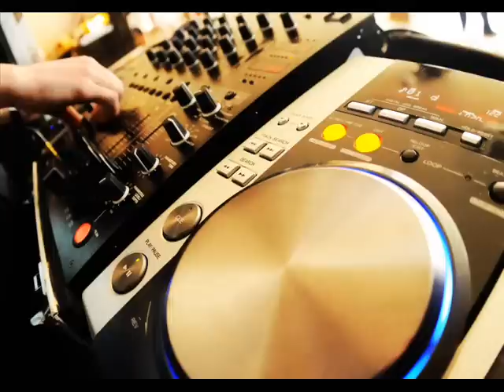DEEP SOULFUL HOUSE 80 MIN MIX - OCT 2011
TRACKLIST :

1 - Donn T - Grass is Greener (Matthew Bandy's Good green Mix)
2 - Dj Hypnosis - It Comes and Goes (Glen Fiasco Jamming Mix)
3 - Jonny Montana & Blick Bassy - Wa (Main Mix)
4 - Zakes Bantwini - Wasting My Time (Rocco Mix)
5 - Black Motion feat. Soulflow - Mumi Wango (Manoo Afro mix)
6 - DaSoul & Fabry Diglio feat. Gretchen Rhodes - Day & Night (Stephen Rigmaiden remix)
7 - Devoted feat. Kholi - Soul on Fire (Rune Mix)
8 - Aki Bergen feat. Carmen Sherry - Into My soul (Rocco Deep mix)
9 - Charles Webster feat. Thandi Draai - Fight For Freedom (Atjazz Astro Dub)
10 - Timmy Regisford feat. Lynn Lockamy - At The Club (Da Capos Afro Mix)
11 - Qmusse - Jazz Is Everything (Original Mix)
12 - Deep Soul - Mystic Streets (Main Mix)
13 - Sid Vaga & Guillaume Boular feat. Adeline Michele - CHE CHE (Roy Davis Mix)

I just want to say a huge thank you to everyone that has left a comment and sorry to those if i have not replied,its nothing personal, i sometimes miss a few without realising.
Anyway thanks again to all you house heads, i have not been putting new content up lately, but there are plenty more mixes on my channel for you to enjoy and you can also visit my soundcloud channel for fresh new free downloadable mixes or join me on facebook. all details are on my channel homepage. Thanks :)

Please support the Artists and Buy Their Music.